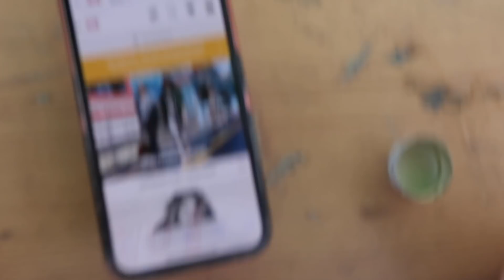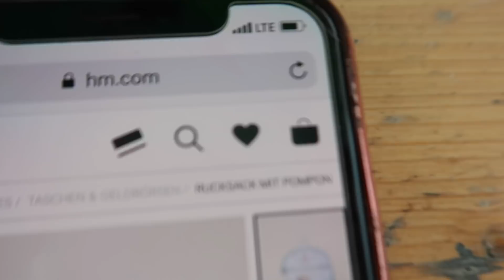Der Muschiheber :D - 16.8.18 - DailyYooNessa #1013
Postfach für Pakete und Päckchen:

Vanessa Wolf
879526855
Packstation 115
44263 Dortmund
Postfach für Briefe:

Vanessa Wolf
Postfach 30 06 26
44263 Dortmund

Bearbeitungsprogramm: Final Cut Pro X

Introlied: Unknown Brain - Perfect 10 (feat. Heather Sommer) [NCS Lyric Video]